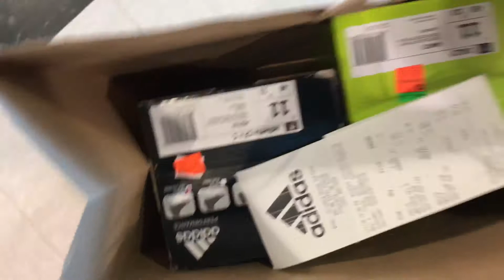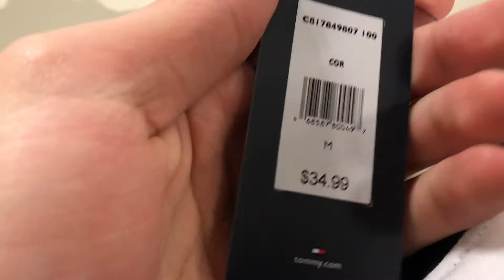$100 OUTLET MALL CHALLENGE!